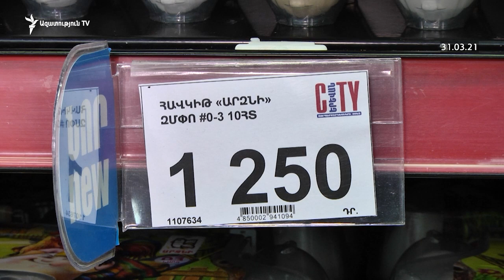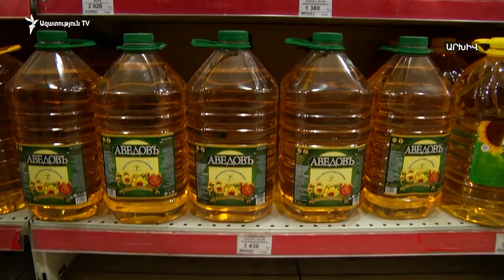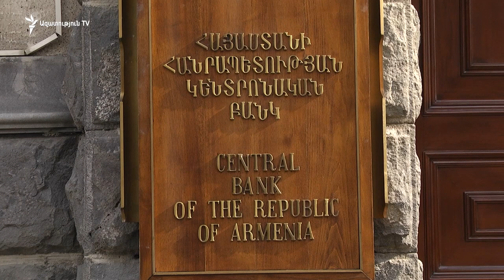Սուրբ զատիկից հետո առևտրային խոշոր ցանցերում ձուն կրկին վաճառվում է հատը 70-72 դրամով